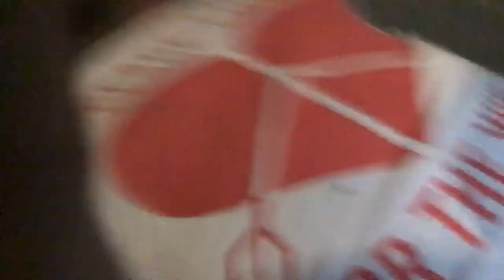March 15, 2020